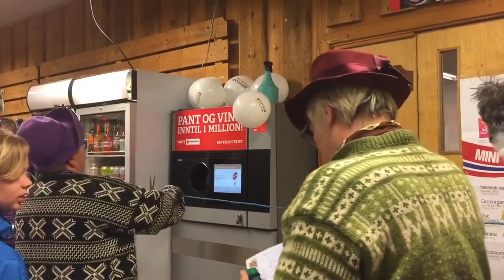Joker Rollag får ny panteautomat – med Pantelotteriet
Joker Rollag får endelig ny panteautomat, som erstatter en gammel og treg maskin. Og den nye har Pantelotteriet og Røde Kors-knapp!